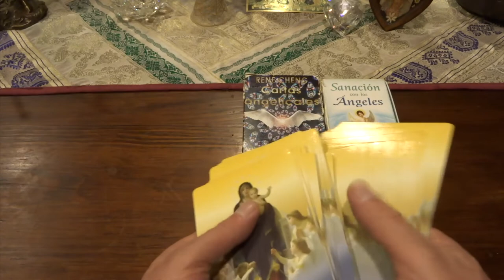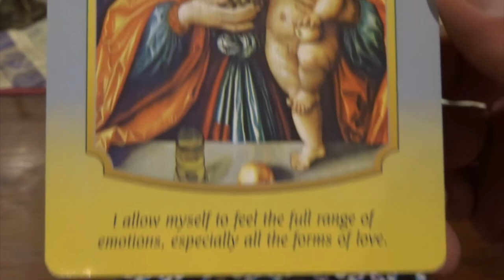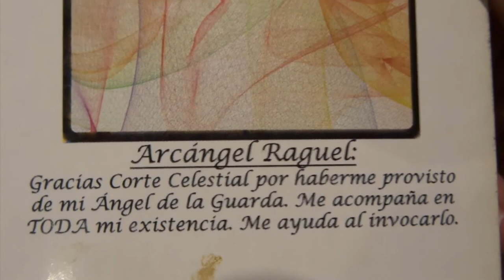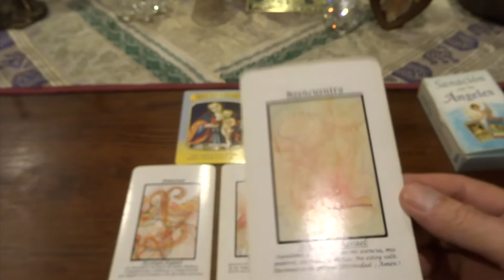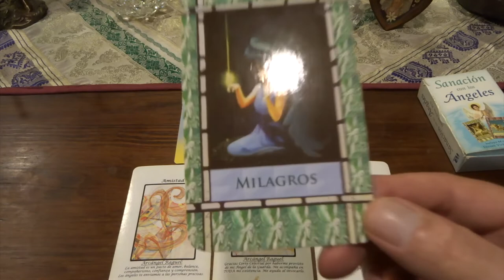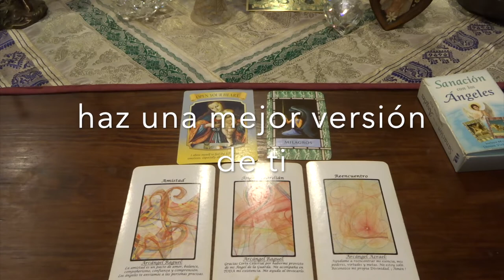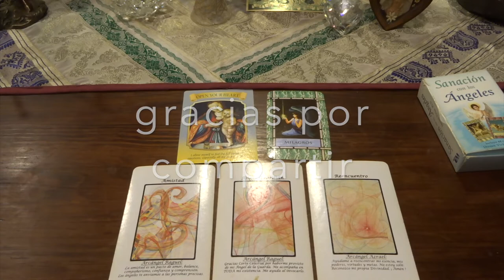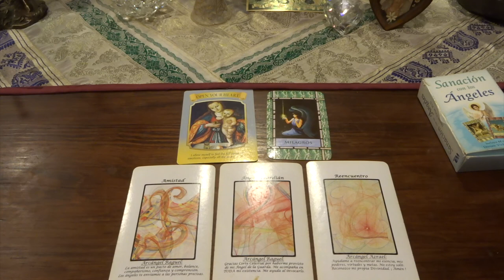Oráculo de ángeles del 19 al 25 de octubre del 2020 / Adamas - BienEstar Holístico canal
ORÁCULO O LECTURA:

Mensaje general de la Virgen María para toda la semana: abre tu corazón a todas las formas del amor.
Lunes y martes: arcángel Raguel: amistad.
Miércoles y Jueves: arcángel Raguel: ángel de la guarda.
Viernes, sábado y domingo: arcángel Azrael: reencuentro.
Mensaje adicional de los ángeles para todos nosotros, en especial, para los que cumplen años o celebran algo: milagros.

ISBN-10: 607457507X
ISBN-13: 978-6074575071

¡ Infinitas GRACIAs !